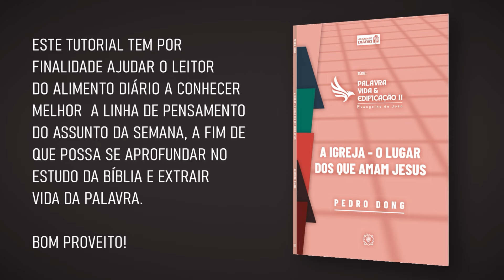Tutorial AD | Semana 4 - A Entrada Triunfal de Jesus em Jerusalém | Ildeu Santos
Vol 3 - A Igreja - O lugar dos que amam Jesus
Semana 4 -  A Entrada Triunfal de Jesus em Jerusalém - Jo 12:12-36

Este tutorial tem por finalidade ajudar o leitor do Alimento Diário a conhecer melhor a linha de pensamento do assunto da semana, a fim de que possa se aprofundar no estudo da Bíblia e extrair vida da Palavra.